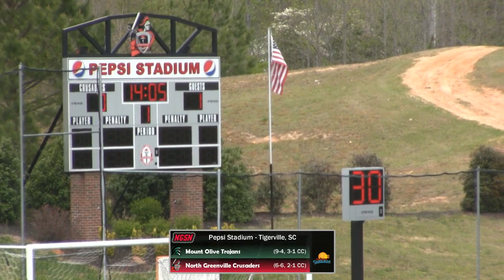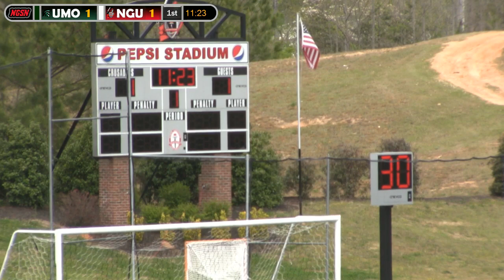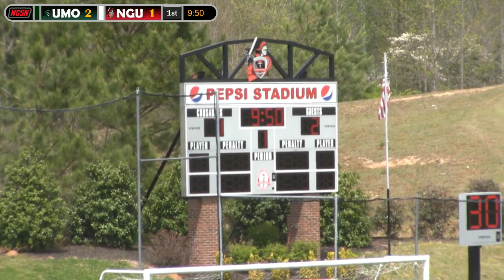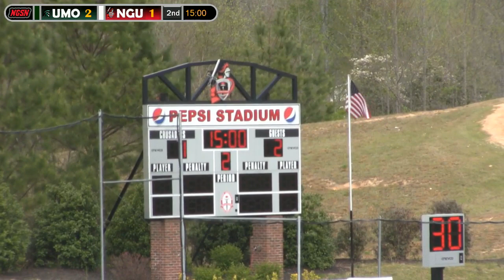NGU Men's Lacrosse 2018 - North Greenville vs. Mount Olive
The North Greenville Crusaders take on the Mount Olive Trojans in Tigerville, SC.